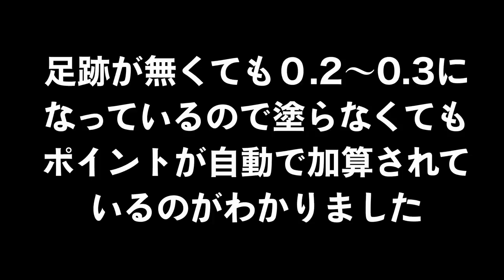【驚き】イカちゃんの足跡って実は塗りポイントに加算されている！？【スプラトゥーン２】